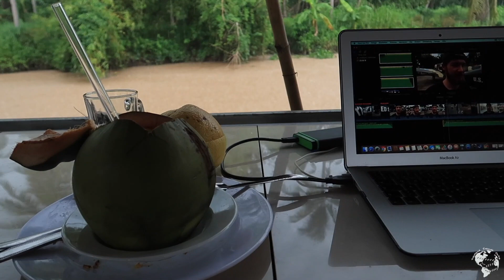In so einem Naturparadies waren wir noch nie - Radreise Vlog #21 Vietnam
Nach unserer heftigen Anreise nach Ben Tre sind wir nun im Paradies gelandet.
Wir sind mitten im Dschungel und mitten im Mekongdelta.

Hi, schön das du den Weg auf unseren Kanal gefunden hast.
Wir sind Melanie und Ricardo.
Kennengelernt haben wir uns 2014 in Melbourne und bereisen seitdem gemeinsam die Welt.
Seit dem 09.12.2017 sind wir wieder in der Welt unterwegs und bereisen diese weitestgehend mit dem Fahrrad.

Lasst uns gerne ein Daumen und Abo da. Über Kommentare freuen wir uns auch immer wieder. :-)

Melanie`s Gefühlswelt vor einer großen Reise

🌏 Kayak- und Tauchabenteuer in Palau, Mikronesien

🎥  DIESE KAMERAS NUTZEN WIR HIER:

Systemkamera Sony Alpha 6500*
Tamron Reisezoom-Objektiv 70-300mm*
Carl Zeiss Objektiv 16-70mm*
Samyang 12mm*

Canon G7X Mark II*

Drohne DJI Mavic Pro*

Für dich entsteht kein Nachteil und der Preis bleibt gleich. Wir bewerben nur Produkte, von denen wir selbst überzeugt sind.